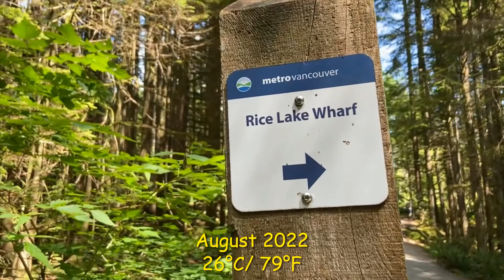12. A walk around the peaceful Rice Lake, North Vancouver, Canada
Published on 19 Aug 2022 by Canada View M.